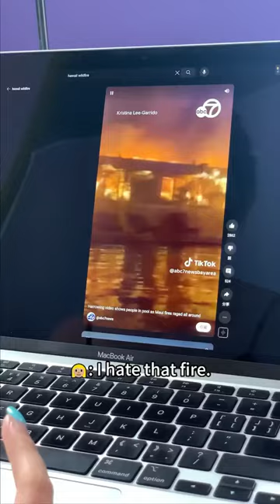I'm completely heartbroken💔😭needlefelting